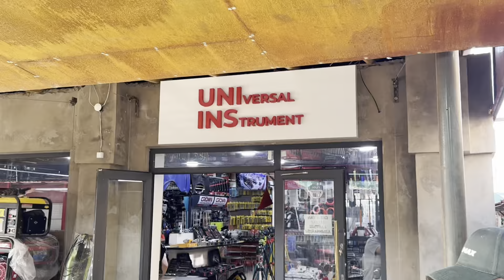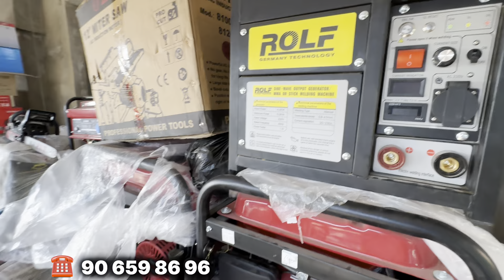ТАЗА ИНСТРУМЕНТЛЕР КЕЛДИ ОПТОМ БАХАДА НЕ КЕРЕК БАРИ БАР СВАРКА ДРЕЛЬ БЕНЗОПИЛА КОМПРЕССОР БОЛГАРКА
Реклама Ушын 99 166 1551